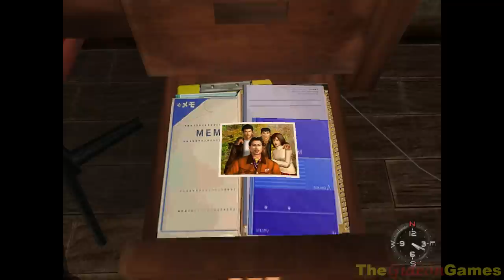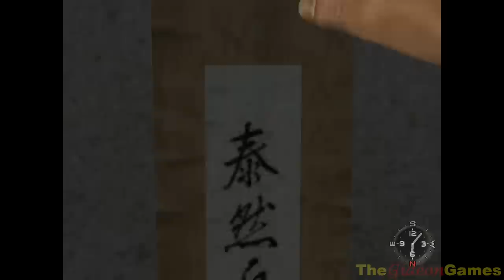Best Games: Прохождение Shenmue - Часть 8 (Тату салон)